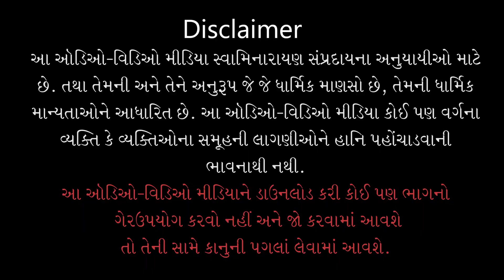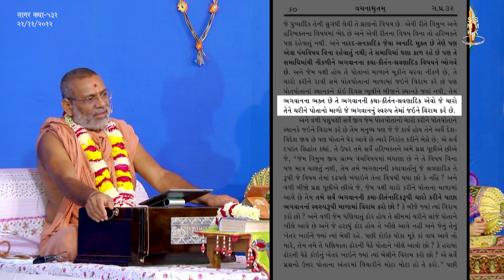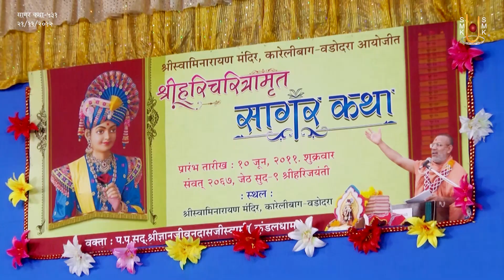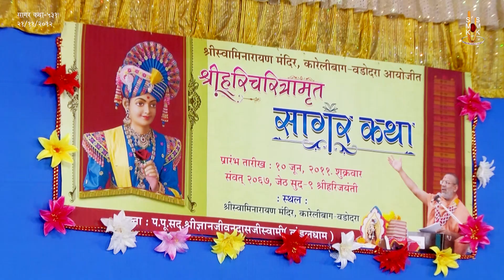Sagar Katha - 531 | સાગર કથા - ૫૩૧ | Pur - 08 | 21 Nov 2012 | Gyanjivandasjiswami - Kundaldham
Title: Bhagwan Ki Krupa Kise Manni Chahiye ?
Guj. Title: भगवान की कृपा किसे माननी चाहिए ?
Granth Chapter - Sub Chapter: Pur 08 - Tarang 13
Granth Name: Shree Hari Charitramrut Sagar
Granth Author Name: Adharanand Swami
Type: Katha
Category: Granth Katha
Orator: Gyanjivandasjiswami - Kundaldham
Sabha Type: Morning Sabha
Sabha Number: 531
Event Date: 21 Nov 2012
Location: Swaminarayan Mandir, Kundaldham